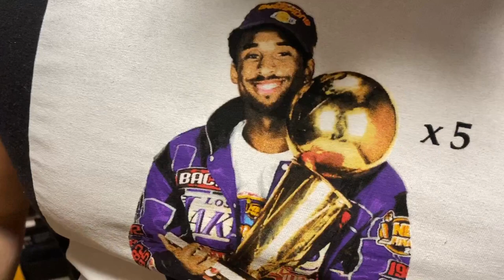Kobe Bryant Collection 💜💛 (Jerseys, Sneakers, Etc)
Hello Everyone, Thank you for stopping by, here is my Kobe Bryant Collection. We all love Kobe.

For authentic licensed jerseys and sports apparel visit Fanatics and click the